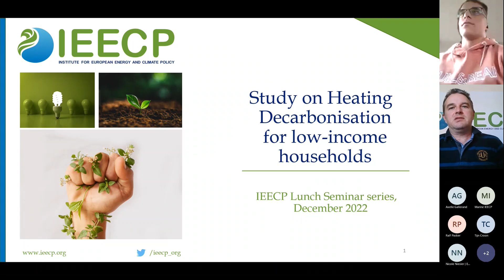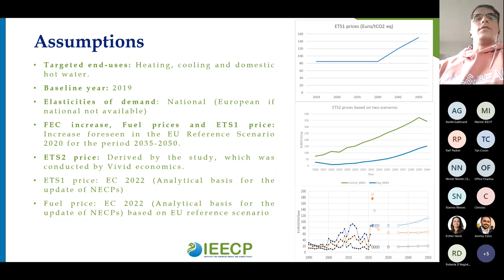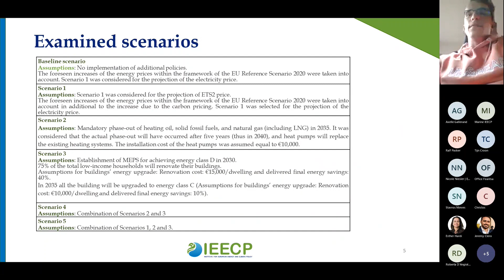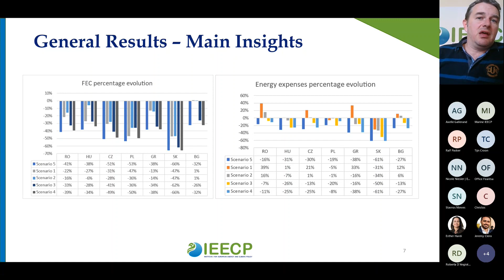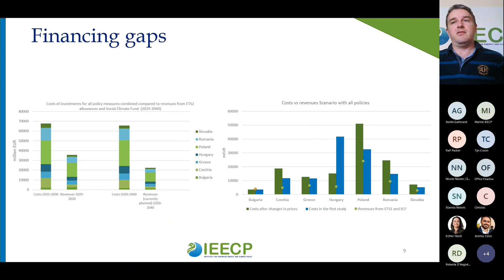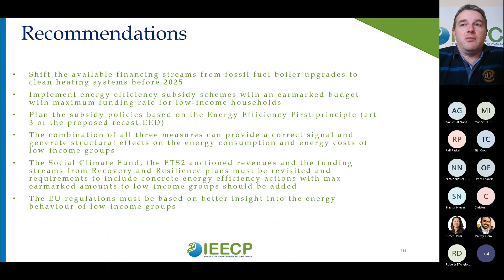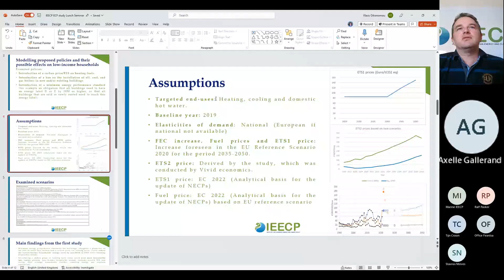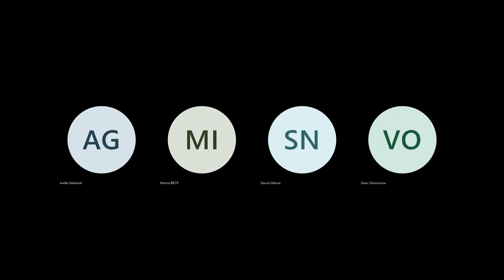The impacts of policies to decarbonize residential buildings on energy poverty - IEECP Lunch Seminar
IEECP is back with another Lunch Seminar to talk about: "The impacts of policies to decarbonize residential buildings on energy poverty in CEE/SEE and mitigation strategies." with Vlasios Oikonomou and Marco Peretto !

In May 2022, to better understand how to measure and identify energy poverty and evaluate the adequate policies, IEECP established for the European Climate Foundation a study divided into 3 workstreams. The 3 studies provide deep insights into the 10 countries with the highest energy poverty levels in the EU (Bulgaria, Czechia, Greece, Hungary, Italy, Poland, Portugal, Romania, Slovakia and Spain) as well as Europe as a whole.